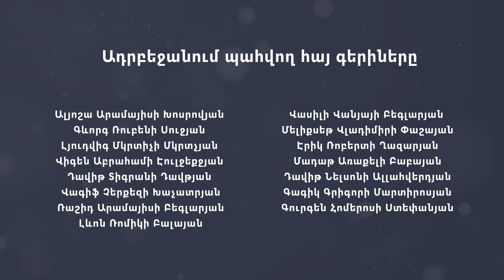Հայաստանի ներդրումային շուկան «սոված» է. Կարեն Զաքարյան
Ի՞նչ է սպասվում Հայաստանի առաջին ներդրումային էքսպոյին: Ինչո՞ւ է այն կարևոր մեր երկրի տնտեսության համար: Արդյոք Հայաստանում կա՞ ֆինանսական ռեսուրսների պակաս, թե՞ խնդիրն այլ տեղ է: Այս և այլ հարցերի պատասխանները՝ «Ֆինարմ» ասոցիացիայի տնօրեն Կարեն Զաքարյանի հետ զրույցում: